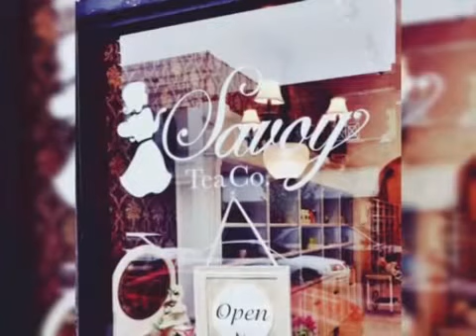Savoy Tea Co.